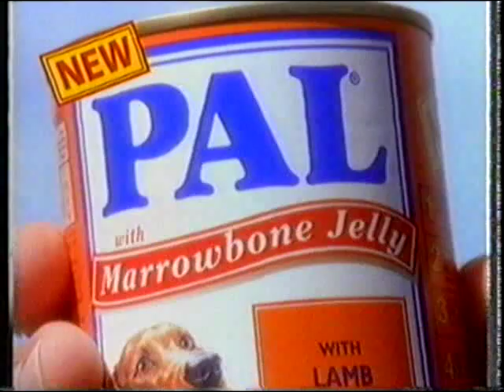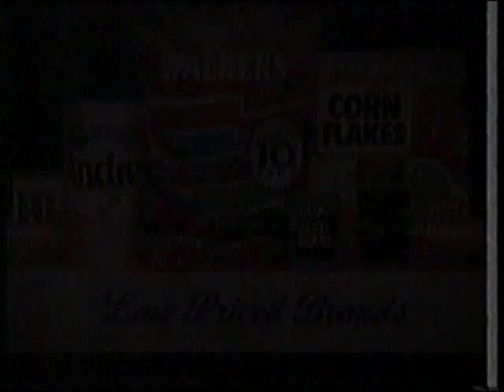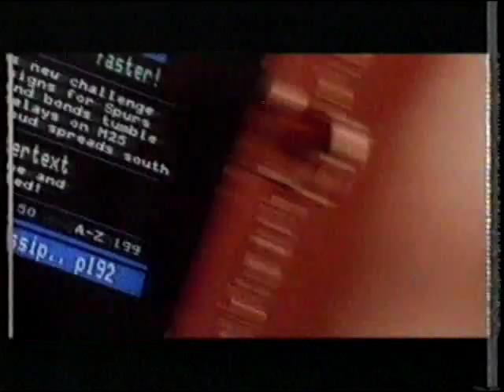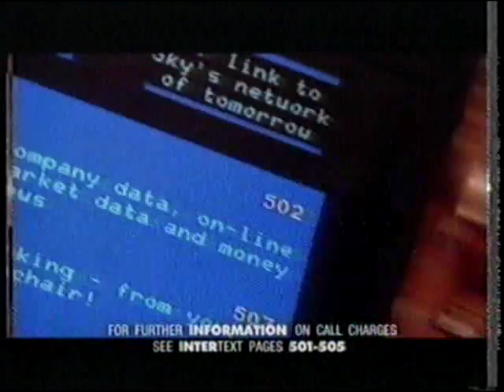Sky One Continuity & Adverts 11-06-1995 (1)